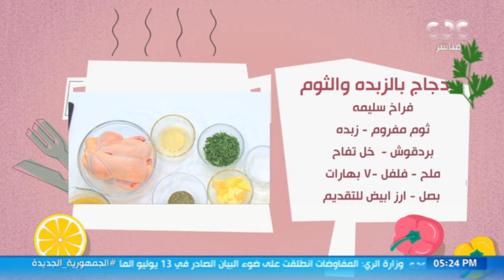الستات مايعرفوش يكدبوا | نصائح مهمة لحياة زوجية سعيدة ولقاء مع الموسيقار تامر كروان - حلقة كاملة